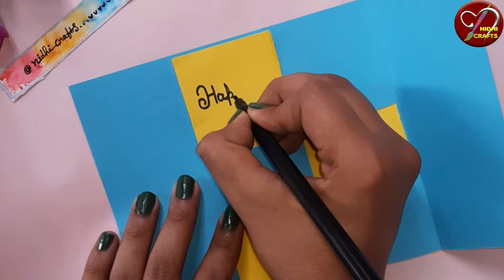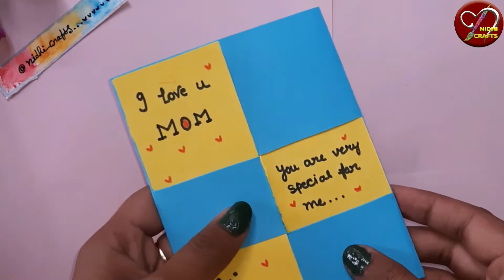DIY: Never ending card | endless card | mother's day special card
Hello everyone...
In this video I made a cute and easy card for mother's day . You can also make a special card for your LovingMother.

DIY; Handmade card for mother
Mothers Day card making Ideas
Special Card for Loving Mom
Surprise Message for Loving Mother